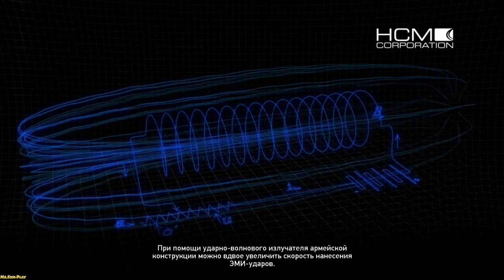Need for Speed: Hot Pursuit ► New barrage(Новое заграждение)► №23